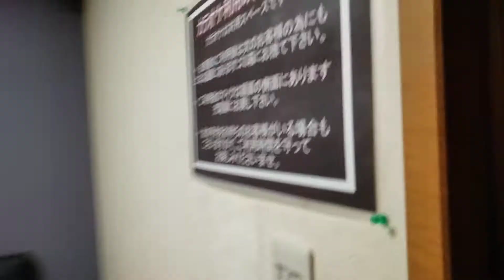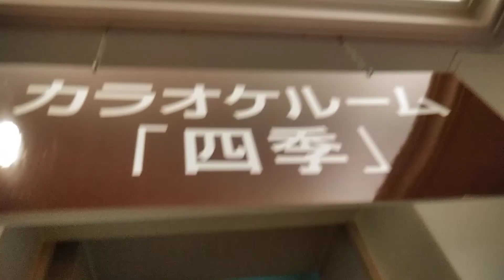伊東園ホテル別館のカラオケ🎤。暗いか？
伊東園ホテル別館のカラオケルーム四季の様子です。歌い終わったあと、そういえば、と気づきました。ひとグループ（一部屋当たり）、１時間歌い放題！１２曲歌えるか！？ＤＡＭ★とも歌い放題！伊東園ホテルズ泊まったらカラオケ！！